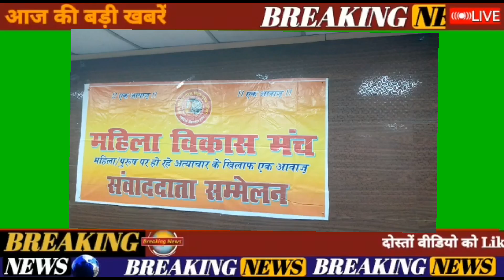महिला विकास मंच के पहल पर वंदना गुप्ता गिरफ्तार,प्रदेश भर के तमाम महिला संगठनो में खुशी की लहर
पटना के गायघाट महिला रिमांड होम में रहने वाली लड़कियों और युवतियों के यौन शोषण मामले में छह महीने से अधिक समय तक चली जांच के बाद पटना पुलिस ने शनिवार को
बालिका गृह की प्रभारी (अधीक्षक) वंदना गुप्ता को गिरफ्तार किया। उन्हें शनिवार को पूछताछ के लिए महिला थाना बुलाया गया था। पूछताछ के बाद उन्हें गिरफ्तार किया गया और फिर अदालत में पेश किया गया। जहां से उसे न्यायिक हिरासत में भेज दिया गया है। सर्वविदित है कि उक्त मामले पर सबसे पहले पहल महिला विकास मंच द्वारा किया गया था। महिला विकास मंच में अथक प्रयासों का नतीजा है कि आज वंदना गुप्ता की गिरफ्तारी हुई है। न्यायालय के इस फैसले का स्वागत करते हुए महिला विकास मंच ने आज एक प्रेस कॉन्फ्रेंस किया जिसमें पूरे संगठन के तरफ से न्यायालय व सरकार को धन्यवाद दिया गया साथ ही आगे भी ऐसे मामलों में न्यायालय त्वरित हस्तक्षेप करें और जल्द जल्द शोषितों को न्याय दिलाने का प्रयास करें। महिला विकास मंच द्वारा बहुत जल्द पूर्णिया सेल्टर होम के कई मामलों का खुलासा भी किया जाएगा,वहाँ की स्थिति और भी भयावह है। संगठन बिहार भर में कार्य कर रही है और अब इसे सरकार और प्रशासन के सहयोग की भी जरूरत है।

प्रेसवार्ता को संबोधित करते हुए संरक्षक वीणा मानवी ने कहा वंदना गुप्ता की अरेस्टिंग होने ने हमे खुशी है लेकिन इस मामले में कई अन्य लोग भी संलिप्त हैं जिसकी पूरी जांच होनी चाहिए। वंदना गुप्ता के अलावे कई अन्य लोग हैं जो अपने रसूख का फायदा उठा बचे हुए हैं जिनकी गिरफ्तारी भी जरूरी है साथ ही हमारा मकसद था उन 300 बच्चों की समुचित सुरक्षा। आज वंदना गुप्ता के जगह कोई दूसरी महिला भी आएगी तो पुनः वही वही चीज होगा। लड़कियो को बाहर भेजा जाता था और यह बात हकीकत है। महिला विकास मंच ने सरकार से कुछ मांगे रखी है कि इतने बड़े संख्या बच्चे या महिलाएं यहाँ रहती हैं जिसमें एक वार्डन से काम नहीं चलेगा हर 25 बच्चियों पर एक वार्डन और 10 वार्डन पर एक सीनियर वार्डन
 और फिर एक मुख्य वार्डन हो जिसकी रिपोर्टिंग सरकार सीधे खुद से ले ऐसी कोई व्यव्यस्था सरकार द्वारा हों।

महिला विकास मंच की अध्यक्ष अरुणिमा ने अपने संबोधन में कहा कि महिला विकास मंच जैसी अन्य कई संस्थाएं भी महिला उत्पीड़न के क्षेत्र में कार्य कर रही हैं इन सभी को मिला कर एक निगरानी कमिटी बनाई जो समय समय पर सेल्टर होम के अंदर जा कर लड़कियों व महिलाओं से जा कर मिल सके ताकि जब बाहर के लोग आना जाना और बच्चों से मिलना शुरू करेंगे तो उनका भय कम होगा,संगठनों को वर्कशॉप आत्मनिर्भर बनाने के लिए मोटिवेशनल क्लासेस आयोजित करने की परमिशन दी जाय जिससे बच्चों का समुचित विकास हो सके और पारदर्शिता बनी रहे जिससे बच्चों का भविष्य उज्जवल हो सकता है। प्रवक्ता उषा जी ने कहा कि सरकार इस में पहले चरण में उन्होंने लापरवाही की थी लेकिन दूसरे चरण में सरकार प्रशासनिक टीम को बहुत-बहुत धन्यवाद देते हैं कि उन्होंने हमारा साथ दिया और इसके लिए हम सरकार में आभारी हैं। संगठन के राष्ट्रीय कार्यकारिणी अध्यक्ष शशिधर मिश्रा जो कि चिकित्सा प्रकोष्ठ के भी प्रभारी हैं उनके द्वारा यह निर्णय लिया गया कि अगर सरकार हमें इजाजत दें तो जितनी भी तरह की फर्स्ट एड वाली दवाइयां हैं वो सेल्टर होम में बच्चों को प्रोवाइड करेंगे जो भी सर्दी खांसी बुखार कुपोषण की शिकार लड़कियां होती है उन्हें काफी लाभ मिलेगा और उनके समय समय तमाम शेल्टर होम में हेल्थ चेकअप का आयोजन किया जा सकता है।
मौके पर राष्ट्रीय सचिव पंकज सिंह,राष्ट्रीय उपाध्यक्ष फाहिमा खातून ने भी सरकार और प्रशासन के कार्य प्रणाली को सराहा व धन्यवाद दिया साथ ही पूरे संगठन के तरफ से लीगल एडवाइजर मीनू कुमारी के अथक प्रयासों का नतीजा बताया व उन्हें भी ध्यानवाद दिया। महिला विकास मंच के रोजगार विंग की अध्यक्ष प्रीति विमल ने भी सरकार से ये अपील की है कि हमे पूरे बिहार के सेल्टरहोम के तमाम बच्चियों को कढ़ाई, सिलाई व अन्य रोजगार परक विषयों को सिखाने की परमिशन दी जाय ताकि समाज मे उत्थान में हमारा भी कुछ योगदान हों।